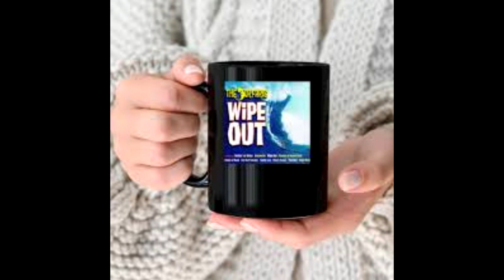Wipe Out van The Surfaris op Yamaha PSR SX 900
Wipe Out, een hit van The Surfaris uit 1963, Heerlijke surf sound. Ik kwam de songstyle voor Yamaha Tyros tegen op internet. Ook maar eens geprobeerd op de PSR SX 900. Net echt.